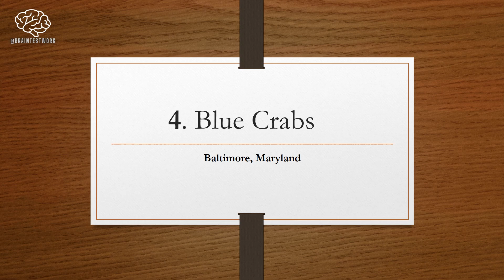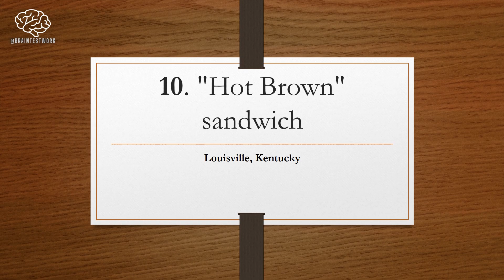(GK-15) |General Knowledge|MCQs|Food|Drink|सामान्य ज्ञान | 基本知识|Общие знания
1. Florida Keys

Conch fritters originated in the Bahamas. The sweet, tough meat comes from inside a conch shell. The fritters are made from conch meat, onion and celery. A batter made from flour and egg is added to the other ingredients. Dip them in some sauce after they are fried.

2. Maine

Maine has always been known for their fabulous lobsters. Instead of having to pick through and eat a whole lobster, which can be messy, lobster rolls are a favorite. Lobster meat is put on a toasted bun and served.

3. Vermont

Maple syrup is a Vermont staple. It can be purchased almost anywhere. Some people sell it out of their homes, after making it from the sugar maple trees on their property.

4. Baltimore, Maryland

Blue crabs are plentiful in the Baltimore area. Most people like to eat the steamed crabs that are coated with seasoning or soaked in garlic. If you don't want to get messy you can always order crab cakes.

5. Philadelphia, Pennsylvania

Cheesesteaks are popular in Philadelphia. Take the following, cooked, ingredients and place them on a toasted roll and serve: provolone cheese or (traditional style) Cheez Whiz, thinly cut ribeye steak, sliced bell peppers, mushrooms and onions. (This can also be made with chicken.)

6. New Orleans, Louisiana

In the Latin Quatrter you will find the Central Grocery. Go there to have an original muffuletta sandwich. Instead of having an olive salad on the side, all ingredients are placed inside the bun.

7. South Carolina

Shrimp and grits can be eaten for any meal. You could add any ingredients you wish, like cheese and bacon. They can be found on most menus in the southeast USA. The dish is also easy to make at home.

8. Georgia

This dessert has been around since the early 19th century. Biscuit dough is made into a thick crust and poured into a deep dish and peaches are added. Then it's baked and served either hot or warm. Some put vanilla ice cream on top.

9. Ohio

The state tree of Ohio is the Buckeye tree. The buckeye dessert resembles the tree's nuts.
If you like Reese's Cups you will love this treat. They have the same basic ingredients but are round little balls with a little peanut butter showing on the top.

10. Louisville, Kentucky

"Hot Brown" sandwiches originated in Louisville, Kentucky. Chef Fred Schmidt made the first one in the Brown Hotel in the 1920s. It's basically an open faced hot sandwich. Turkey, bacon, and sauce were some of the ingredients used on the original recipe. There are other versions found around Louisville.